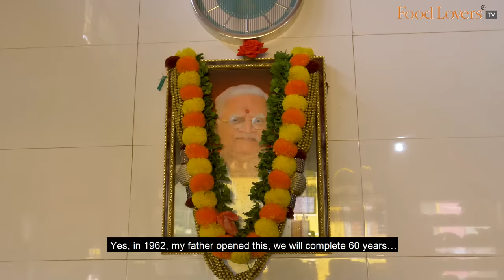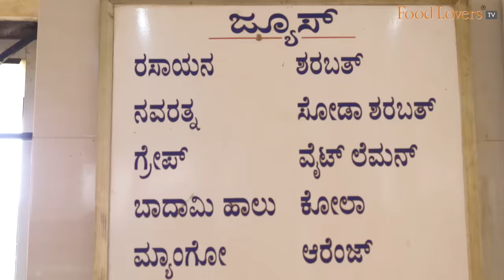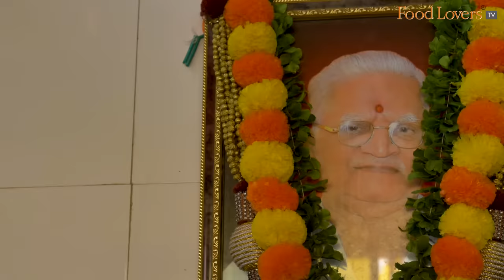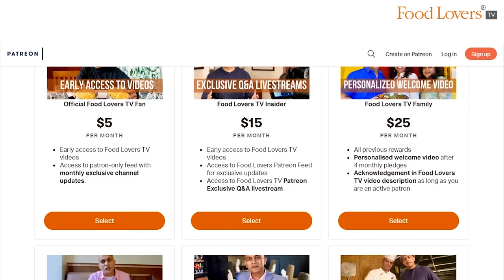Must Stop Here For Menthe Dosae, Bassaru, Shavige… HOTEL LATHA VEG Kota | 60 Years,Honestly Priced!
Mr Balakrishna Prabhu and his wife, Sarojini began a tiny eatery in Kota, 60 years ago, then a little village enroute to Kundapur. Slowly but surely, the reputation of their tasty South Canara vegetarian fare cooked to family recipes grew not just with the support of locals, but travellers too for whom a visit to Hotel Latha was de rigueur after darshan at the famous Shri Amrutheshwari temple, located nearby. And served at prices that most would say are downright cheap in current context. Today the second and third generation father and son duo of Venkatesh and Rajesh Prabu tend to this eatery’s affairs, overlooked by the matriarch of the house, Mrs. Prabhu. I stop by for a delicious breakfast spread of menthe dosae, ragi mudde, basaaru, shavige, moode and more. Hope you enjoy this episode. Take care; stay safe and strong. Happy eating.

Menthe Dosae
Rs. 40 (usd 0.5)
10/10

Ragi Mudde and bassaru
9/10 (10/10 for the bassaru)

Shavige
9/10

Moode
Rs. 30 (usd 0.4)
8/10

Goli Baje
8/10

Biscuit Ambode WIth Dali Tove
8/10

Kesari Bath
Rs. 25 (usd 0.3)
8/10

Navaratna Grape juice shake
8/10

Sanna Polo
Rs. 10 (usd 0.1)
8.5/10

Coffee
9/10

Happy Eating!

A/c name: Hospitality Initiatives India Pvt. Ltd.
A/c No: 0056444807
IFSC code: CITI0000004
Bank: Citibank N A
Branch: M G Road, Bangalore, Karnataka, India

Members of Food Lovers TV Insider on YouTube Community:
Gautam John
Sanjay Rangan
Beena Balagopal